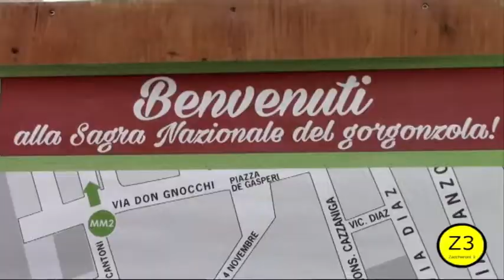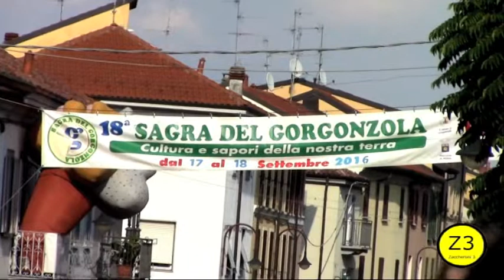La festa del Gorgonzola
Ciao a tutti, in questo documentario, vi spiegherò bene la storia della festa del GORGONZOLA, uno dei formaggio più buoni e famosi del mondo. Spero che il video sia stato di vostro gradimento e alla prossima!!!